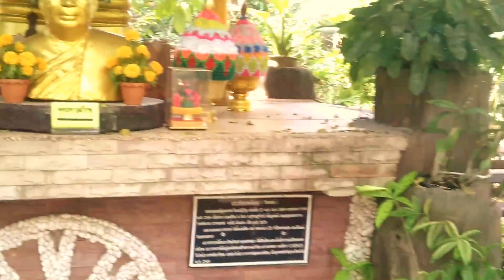you see tour tour Thai -78 : Tourism and Meditation in Watsuankaew temple, Thailand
Buddhist monk (Phikkhu) ; Pra Payom Kanlayano Phikkhu who is the Buddhism abbot of Suankaew temple has many projects to help the general public about mental and moral development such as...
Moral training of the youth,
Buddhist ordination in summer,
Practicing meditation for the general people,
Project of Stop drinking alcohol during Lent,..etc...

And you will be able to recognize and feel your peaceful emotions within this place.